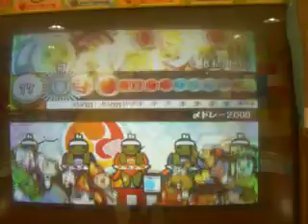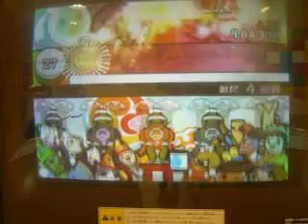太鼓の達人14 〆ドレー2000を初見プレイ‹を～れん›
こんにちはを～れんです（＾－＾）コマンドがわかったのでプレイしてみました。結果→むずいｗｗ＠ついに公式で1000コンボか・・・